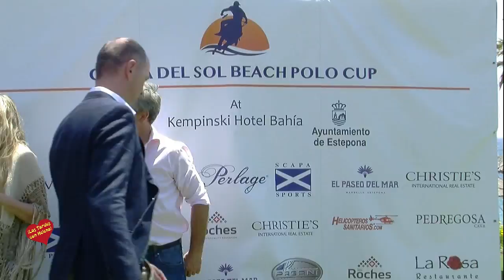Final y entrega de Premios de la II edición del torneo ‘Costa del Sol Beach Polo Cup’ Hotel Kempinsk